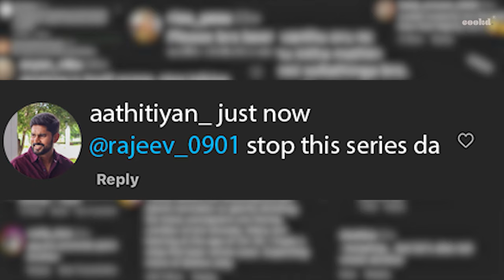Senthamizhil Sidedish | The Tiger Fire Show Ep 03 | Aathitiyan | Cookd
Get ready for another fiery episode of The Tiger Fire Show, where our boss man Aathitiyan joins forces with our talented chef Rajeev to bring you two
the ultimate chicken wings recipe! But it cant be that simple right! They have to collaborate and prepare it only by conversing in Senthamizh. Witness the delightful chaos that unfolds through the process.

Download the Cookd App for free now From Step-by-step cooking videos to smart shopping lists, everything you need at one place.